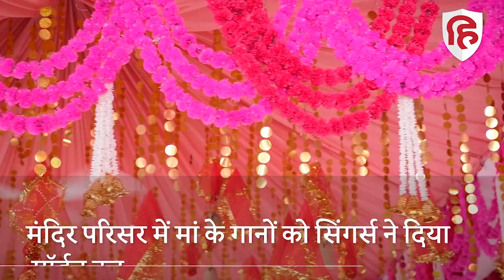Navratri 2022: Jhandewalan Mandir में गायकों ने बांधा समा, देवी के गानों पर झूमे भक्त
आज शारदीय नवरात्रि का दूसरा दिन है। 5 अक्टूबर को शारदीय नवरात्रि का समापन होगा। इस मौके पर हम जा पहुंचे झंडेवालान मंदिर। यहां पर पंजाबी गायकों ने देवी के गानों से समा बांधा। मंदिर में दूसरे दिन भक्तों का तांता लगा रहा।